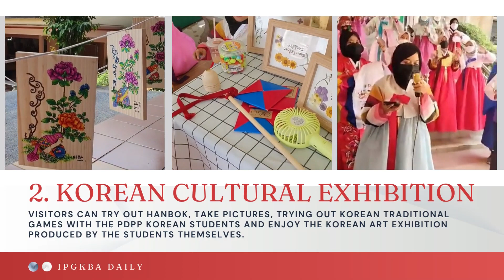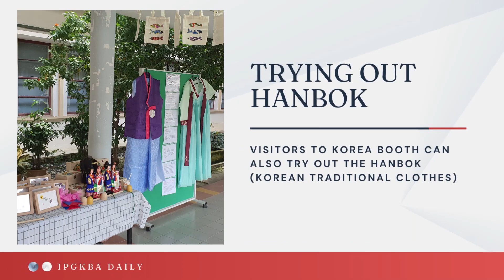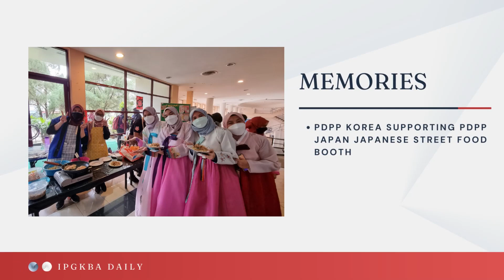HARI ANTARABANGSA IPGKBA 2021 | BERSAMA PELAJAR PDPP BAHASA KOREA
Kalau ada perancangan nak jadi guru bahasa korea dan ada sijil TOPIK,
Jangan lupa join live petang ni.
Peluang terakhir, this is for the last batch.
Boleh tgk dekat community. I posted the iklan...